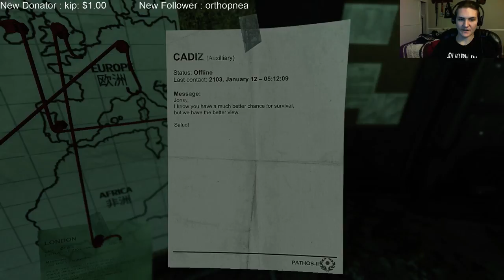Underwater spook town. (Part 5)